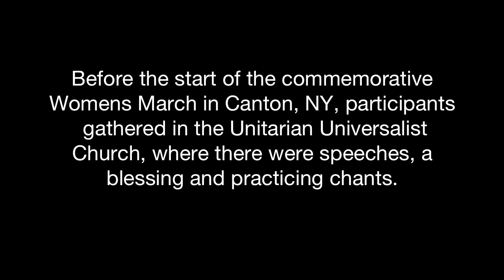Women's March - Canton NY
Before the start of commemorative Women’s March in Canton, NY, participants gathered in the Unitarian Universalist Church, where there were speeches, a blessing and practicing chants.